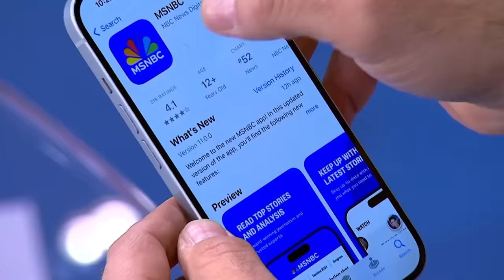'A clear violation': Gagged Trump posts Fox lie about criminal case jury pool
In what MSNBC Legal Analyst Andrew Weissmann called a clear violation of his criminal case gag order, Donald Trump posted a claim by a Fox host about the jury pool in his New York criminal trial. MSNBC's Lawrence O'Donnell is joined by Weissmann and Adam Pollock, former Assistant Attorney General for New York State.